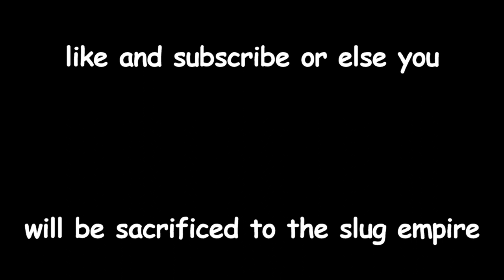// Slug Being Toxic in ROBLOX's Sacrifice Sanctuary